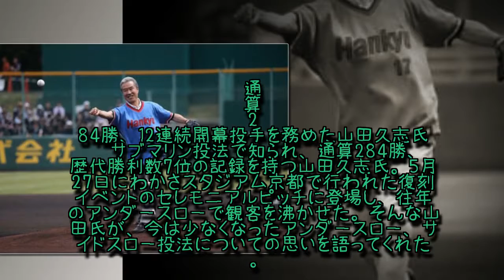: 山田久志氏が語るアンダースローの美学 「みんな型にはめようとする」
一日のスポーツ: サブマリン投法で知られ、通算284勝、歴代勝利数7位の記録を持つ山田久志氏。5月27日にわかさスタジアム京都で行われた復刻イベントのセレモニアルピッチに登場し、往年のアンダースローで観客を沸かせた。そんな山田氏が、今は少なくなったアンダースロー、サイドスロー投法についての思いを語ってくれた。